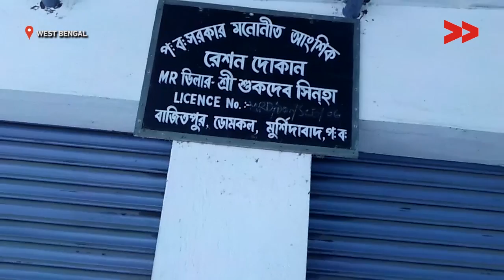300 people get ration card | Nesatuna Khatun reports from West Benagal for Video Volunteers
his video was made by a Video Volunteers Community Correspondent. Community Correspondents come from marginalised communities in India and produce videos on unreported stories. These stories are ’news by those who live it’ and give the hyperlocal context to global human rights and development challenges. Take action for a more just global media by sharing their videos and joining in their call for change.